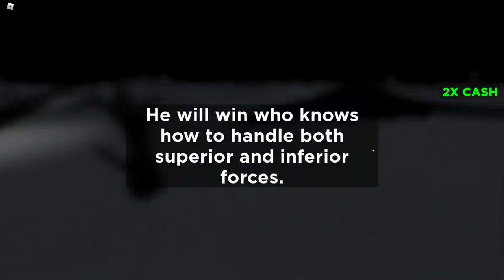Military Tycoon 🛩, REBIRTH 5, VEHICLE REPAIR & ARTILLERY & BOMBER in Roblox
🧏‍♂️🔇 Deaf 💙

📝 [About] 📝
Welcome to Military Tycoon!

Leave a like 👍 and favorite ⭐ for more Military Tycoon updates!
Military Tycoon progress and gamepasses automatically save. 💾

Military Tycoon is a military themed shooter where you can play as a country and take over the world! Fight with a military grade arsenal, and wage warfare with an ever expanding vehicle list of helicopters, tanks, and boats! Conquer oil rigs and control points to boost your nation's earnings. Updates are always on the way!

Join InfinityInteractive for a free MP9, be the first to hear about Military Tycoon updates, leave suggestions, and much more!

Tags - Tycoon, War, Warfare, Military, Army, Country, Battle, Shooter, FPS, Combat, World War, Tanks, Helicopter, Navy, Fighting, Vehicle

🏅 Badges 🏅
Empty